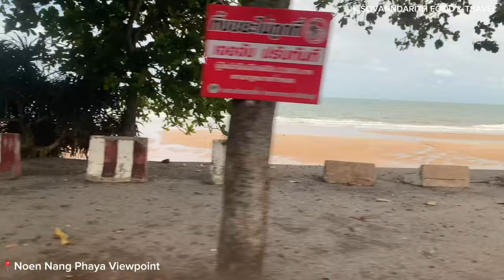ថតរូបលេងនៅមាត់សមុទ្រក្នុងខេត្តចាន់ថះបុរី​ | Noen Nang Phaya Viewpoint | Chanthaburi Thailand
ksvdrithfood ksvdrithdesert K.SOVANNDARITH FOOD TRAVEL Trip cambodia khmer#